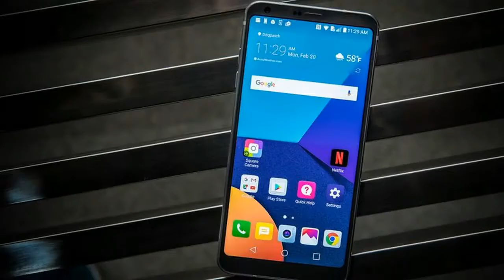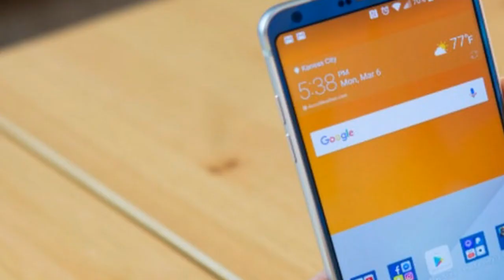Hot News!!European LG G6 expected to receive Android 8 0 Oreo in Q2 2018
The G6 is definitely not the first LG smartphone to receive an update to Android 8.0 Oreo, but even being the second means waiting quite a long time. Although a beta program seems to be live in China, the LG G6 won't be getting Android Oreo until February in the Middle East region, and that's only if LG's customer service was correct.

If you've purchased your LG G6 in the United States or Europe, you'll have to wait even longer. According to LG Italy, LG G6 is supposed to be updated to Android Oreo within the first half of 2018, which means the update might arrive by June.

SUBSCRIB NOW!

by High Technology